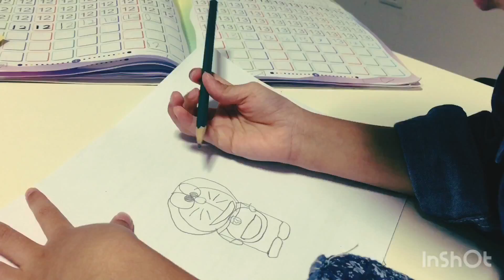5 Year Old Kid Draw And Colour His Favourite Anime Doraemon.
Thanks Doraemon For Making Us Happy For Decades And Generations.